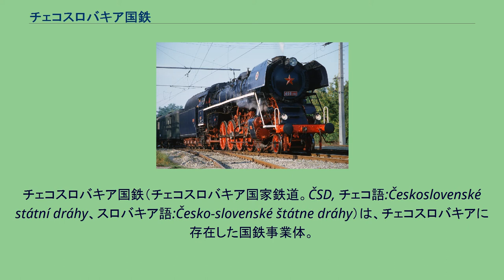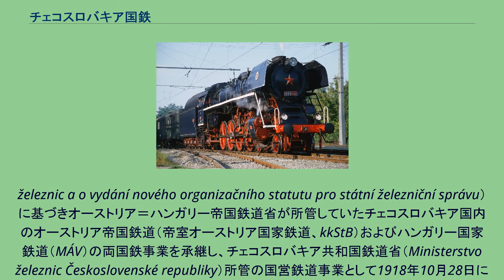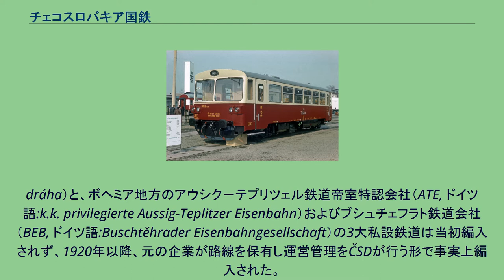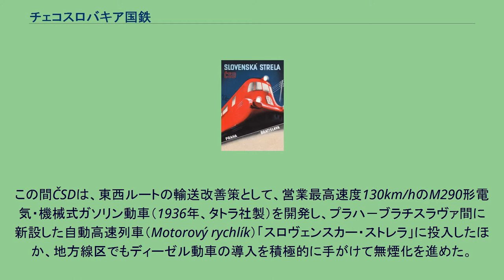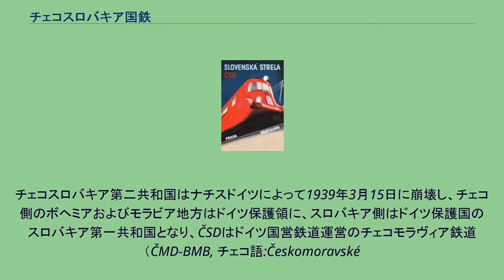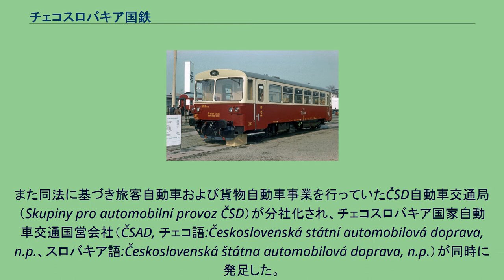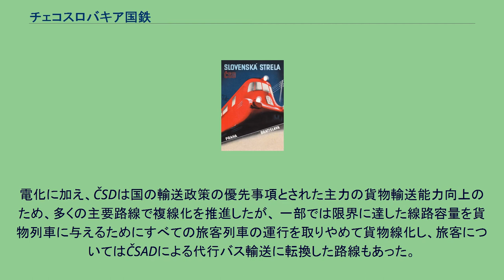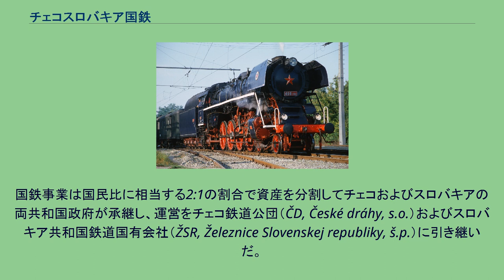チェコスロバキア国鉄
チェコスロバキア国鉄（チェコスロバキア国家鉄道。ČSD, チェコ語:Československé státní dráhy、スロバキア語:Česko-slovenské štátne dráhy）は、チェコスロバキアに存在した国鉄事業体。
チェコスロバキア共和国の成立にともなって1918年10月28日に発足。
チェコスロバキア連邦共和国の分離（ビロード離婚）に伴い1992年12月31日に解体された。
434.2形貨物用蒸気機関車（製造初年1924年） タトラ社製M120形ディーゼル動車（製造初年1930年） 「スロヴェンスカー・ストレラ」（プラハ－ブラチスラヴァ）運行開始時のČSDのポスター（1936年） ČSDは、第一次世界大戦終結に伴うチェコスロバキア共和国の成立を受けて、鉄道省設立および新国家鉄道事業体の組織に関する通商鉄道大臣令（オーストリア＝ハンガリー帝国1896年通商鉄道大臣令16号、チェコ語:Vyhláška ministrů obchodu a železnic o zřízení ministerstva
železnic a o vydání nového organizačního statutu pro státní železniční správu）に基づきオーストリア＝ハンガリー帝国鉄道省が所管していたチェコスロバキア国内のオーストリア帝国鉄道（帝室オーストリア国家鉄道、kkStB）およびハンガリー国家鉄道（MÁV）の両国鉄事業を承継し、チェコスロバキア共和国鉄道省（Ministerstvo železnic Československé republiky）所管の国営鉄道事業として1918年10月28日に発足した。
ČSDにはkkStB線およびMÁV線のほか、ボヘミア地方の地方鉄道線が編入されたが、スロバキアおよびモラビア・シレジア地方を結ぶカッシャウ－オーデルベルク鉄道帝室特認会社（コシツェ－ボフミーン鉄道。KOB/KsOB/KBD, ドイツ語:k.k. privilegierte Kaschau-Oderberger Bahn/ハンガリー語:cs. és kir. szab. Kassa-Oderbergi Vasút/チェコ語:Košicko-bohumínská
dráha）と、ボヘミア地方のアウシク－テプリツェル鉄道帝室特認会社（ATE, ドイツ語:k.k. privilegierte Aussig-Teplitzer Eisenbahn）およびブシュチェフラト鉄道会社（BEB, ドイツ語:Buschtěhrader Eisenbahngesellschaft）の3大私設鉄道は当初編入されず、1920年以降、元の企業が路線を保有し運営管理をČSDが行う形で事実上編入された。
また全線で駅名のチェコ語・スロバキア語名称への変更が行われた。
ブレーキ方式の統一も行われ、旧kkStB車両が採用していた旧式の真空ブレーキは、旧MÁV車両が採用していた新式の空気ブレーキに取り替えられた。
1930年現在のČSD路線は、チェコスロバキア国内の鉄道路線の81%を占め、営業キロは欧州の鉄道事業者としては5番目の規模となる1万3,600kmに及んでいた。
しかしその87%は単線区間だった。
従業員数は13万5,000人で当時の国内人口の1%に相当した。
オーストリア・ハンガリー帝国時代の路線網は、オーストリア・ウィーンとハンガリー・ブダペストの間の東西幹線を主軸に、各地方に向かって南北に支線が伸びる形で整備されていたことから、当時チェコスロバキア国内を東西に結ぶ路線は単線のコシツェ－ボフミーン鉄道線を経由するルートのみだった。
このため東西横断の新しい幹線整備がČSDの最大の課題となった。
ČSDは輸送力増強を目指した路線改良に着手し、最大の事業となったハウリーチュクーウ・ブロト経由プラハ－ブルノ鉄道線の近代化・複線化（一部別線新設を含む）は第二次世界大戦後に完成した。
この間ČSDは、東西ルートの輸送改善策として、営業最高速度130km/hのM290形電気・機械式ガソリン動車（1936年、タトラ社製）を開発し、プラハ－ブラチスラヴァ間に新設した自動高速列車（Motorový rychlík）「スロヴェンスカー・ストレラ」に投入したほか、地方線区でもディーゼル動車の導...